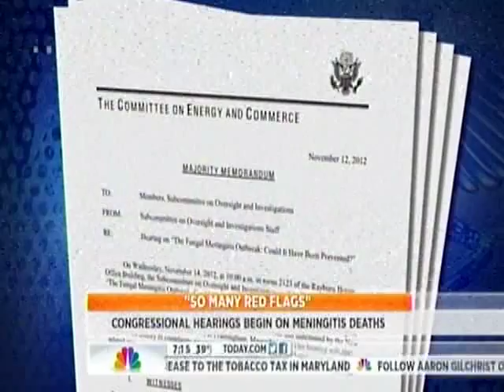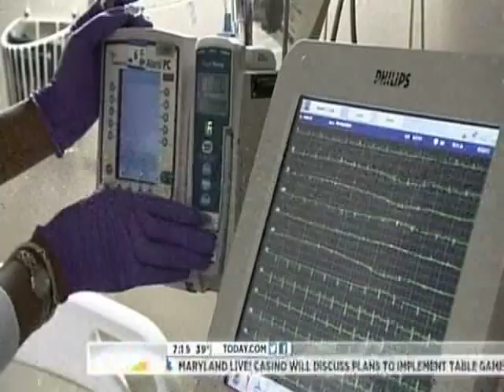The TODAY Show Previews Committee's Hearing on Deadly Meningitis Outbreak